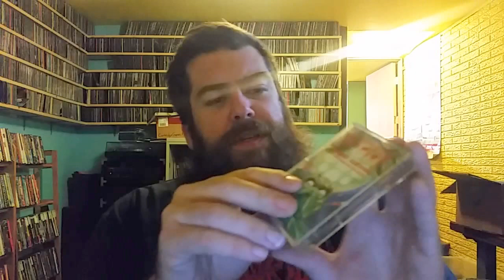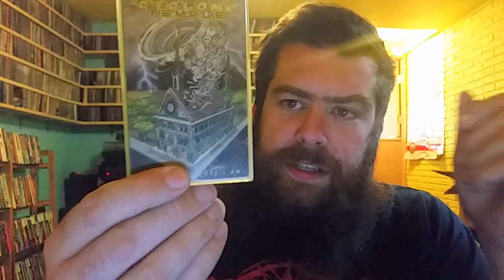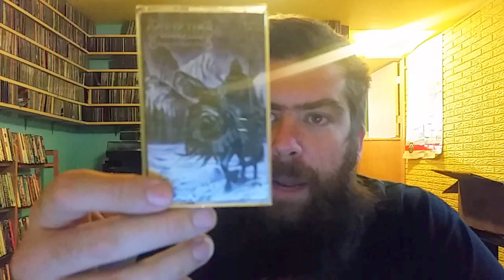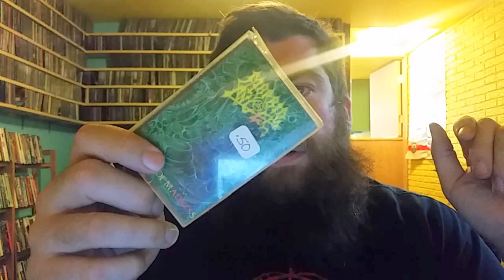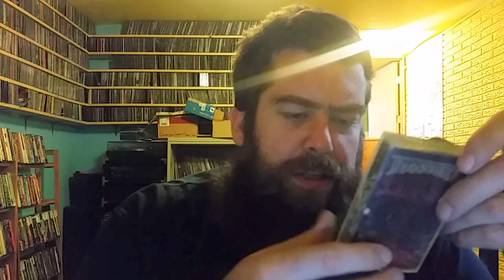Selling some cassettes!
TAPES HAVE ALL BEEN SOLD!  THANK YOU!

Make me an offer on the whole lot!  Pleeeeeeease buy at least 5 or more to make it worth my time going to the post office and boxing this shit up!

Accused - Splatter Rock
Anathema - Serenades
Atrocity - Hallucinations
Autopsy - Severed Survival
Cannibal Corpse - The Bleeding
Cannibal Corpse - Eaten Back to Life
Cyclone Temple - I Hate Therefore I am
Death - Individual Thought Patterns
Death - Symbolic
Carcass - Tools of the Trade
Carcass - Reek of Putrefaction
Carcass - Necroticism
Carnage - Dark Recollections
D.B.C. - Universe
Deicide - Legion
Dismember - Like and Everflowing Stream
Dismember - Indecent and Obscene
Dissection - Storm of the Light's Bane
Exit 13 - Dont Spare the Green Love
Fear Factory - Soul of a new Machine
Helloween - Keeper of the Seven Keys part II
Intolitarian - demo
Kreator - Pleasure to Kill
Meathook Seed - Embedded
Meshuggah - Destroy Erase Improve
Morbid Angel - Altard of Madness
Morgoth - Cursed
Mutilation - self-titled
Omen - Warning of Danger
Omen - The Curse
Possessed - Seven Churches
Pungent Stench - Dirty Rhymes and Psychotronic Beats
Sarcofago - Rotting sealed!
Sinister - Cross the Styx
Tankard - The Morning After
V/A - At Death's Door
Violence - Eternal Nightmare
Voivod - Angel Rat
Voivod - Nothingface
Watain - Rabid Death's Curse